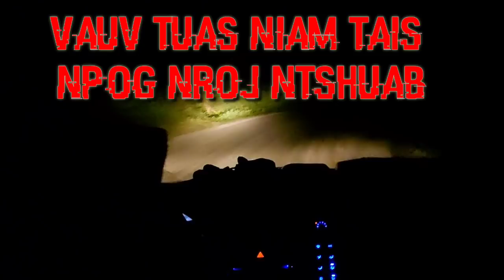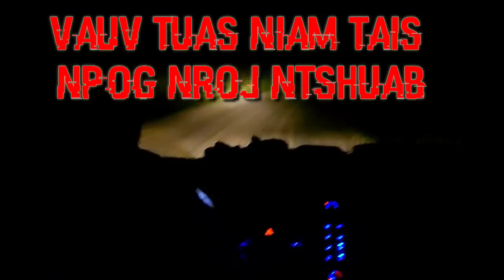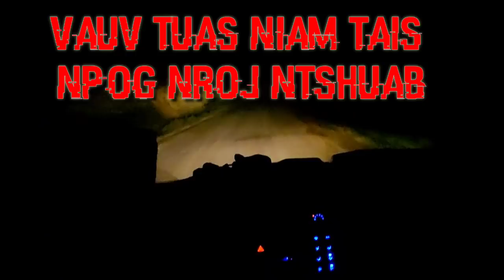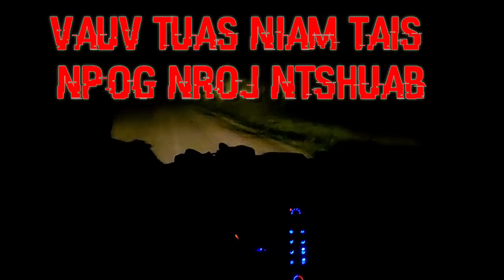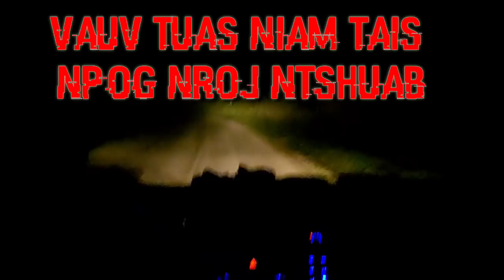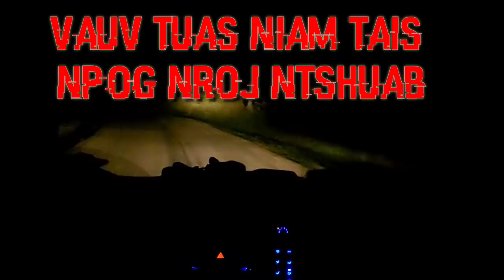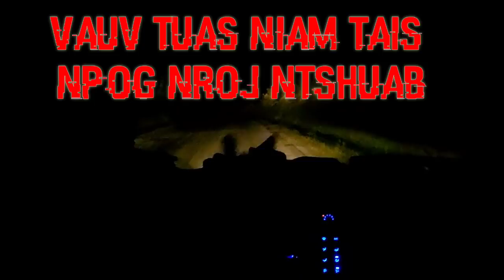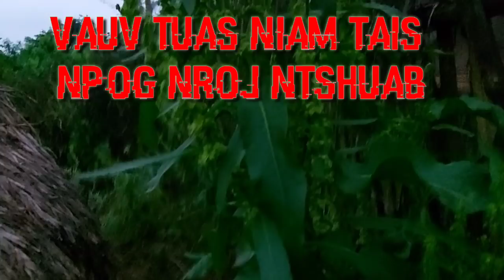Xov xwm vauv tuas niam npog nroj ntshuab 14-4-2021